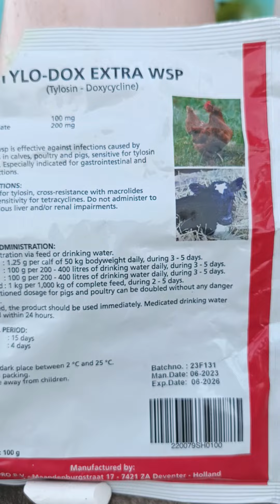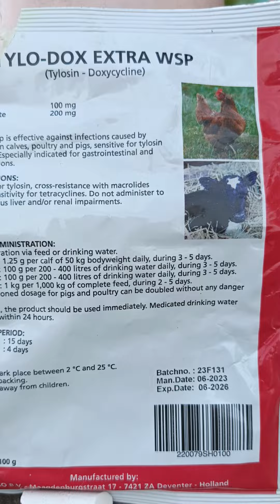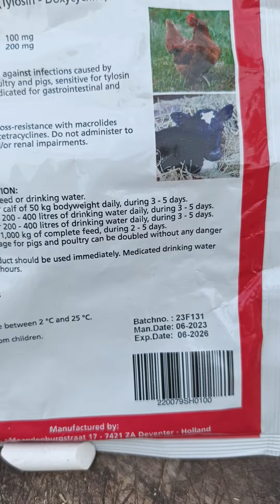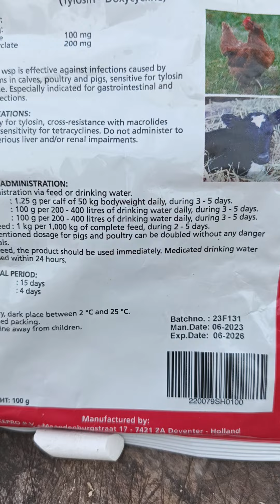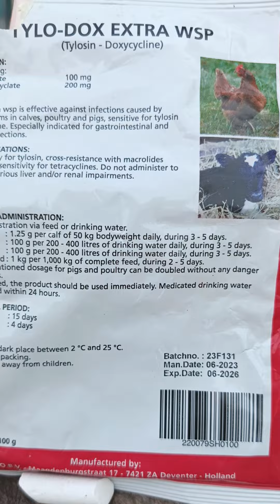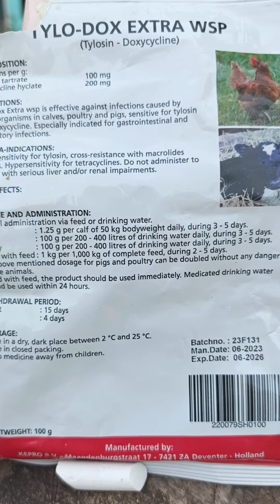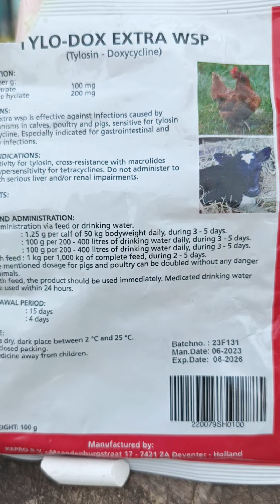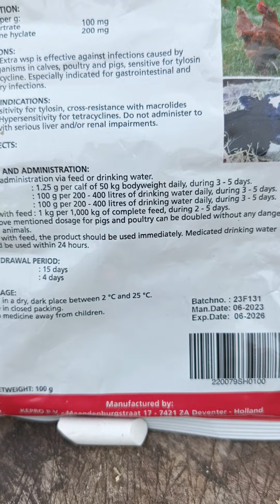KAMA UNANUNUA ANTIBIOTICS DAWA NAKUSHAURI ZILE ZIMETOKA HOLLAND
Unatakiwa kuwa makini unapoendakununua dawa dukani hasa hizi Antibiotics nakushauri ununue zile za kutoka👆